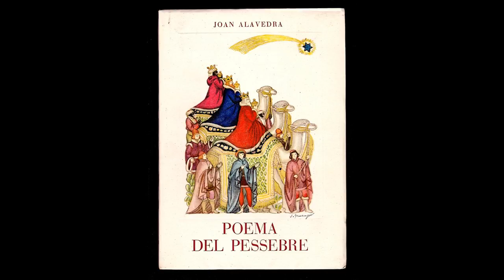La mula de l'estable. El Pessebre. Pau Casals/Joan Alavedra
Oratori d'El Pessebre Tercera part (El Pessebre)
Autor del poema: Joan Alavedra i Segurañas (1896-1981)

Ana Mª Sánchez, soprano
Raquel Pierotti, contralt
Joan Cabero, tenor
Enric Serra, baríton
Stefano Palatchi, baix
Orquestra Simfònica de Barcelona i Nacional de Catalunya
Orfeó Català (Jordi Casas Bayer, director)
Cor de Cambra del Palau de la Música Catalana (Jordi Casas Bayer, director)
Lawrence Foster, director